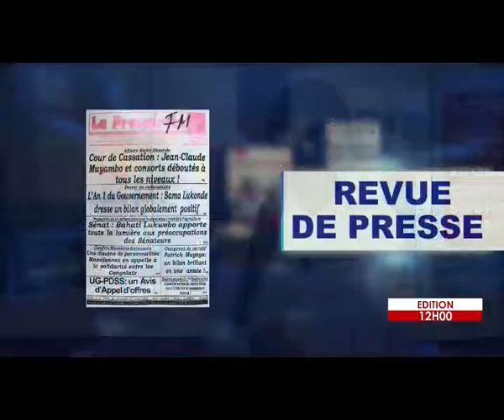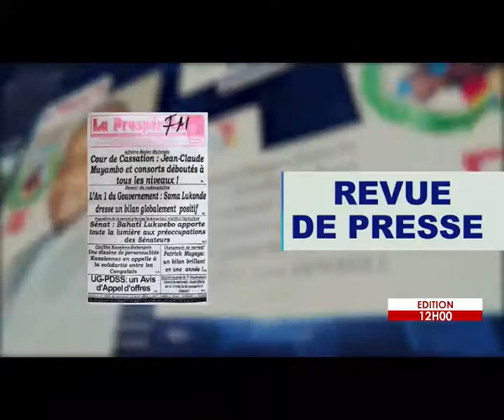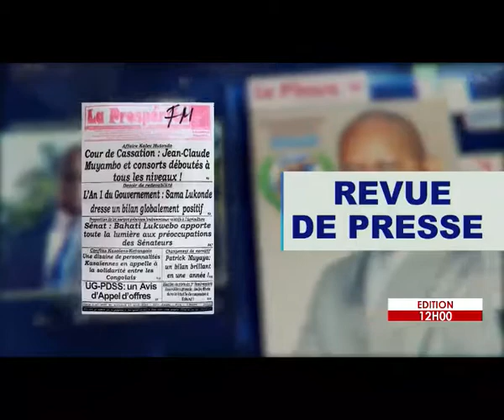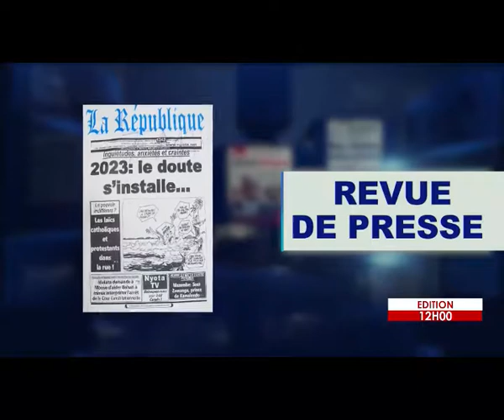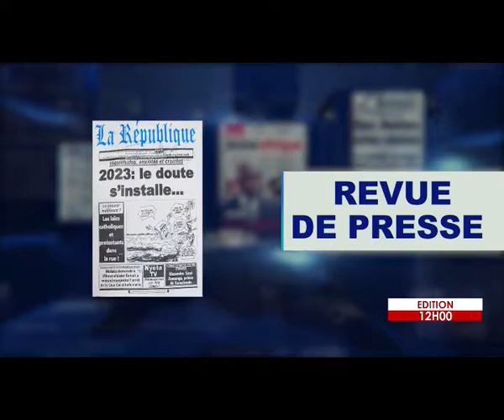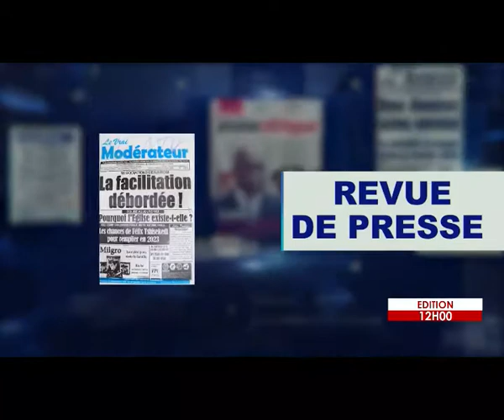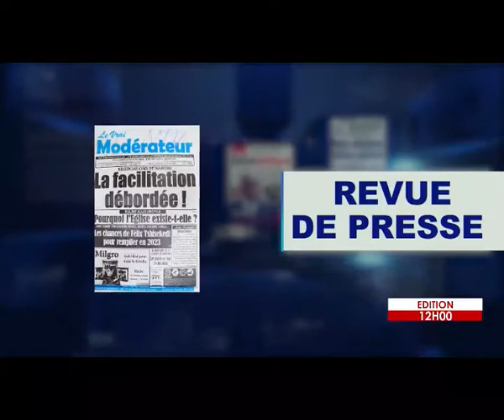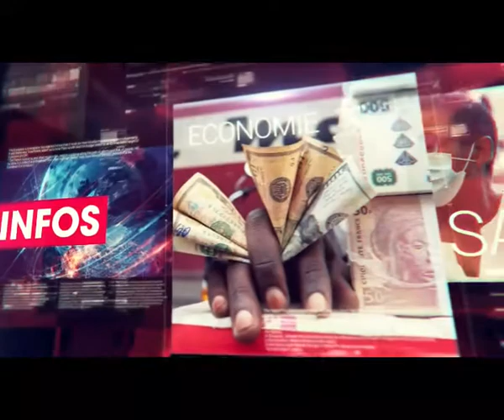BULLETIN 27 avril 2022